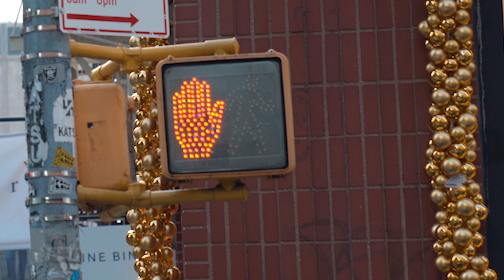RIVKA Shoes Commercial - Part VII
Featuring New York City ballet Principal Dancer Joseph Gordon

Directed by Serena Dykman
Shot by Nick Walker
Produced by Julia Elaine Mills

rivka.shoes